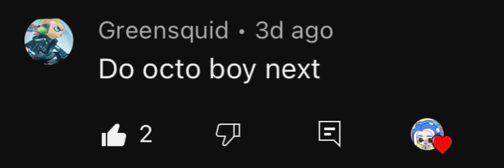What I think “all” the splatoon 3 Octoling boy sounds sound like